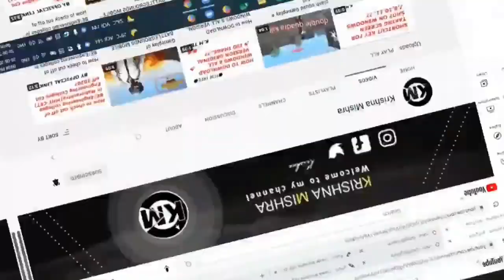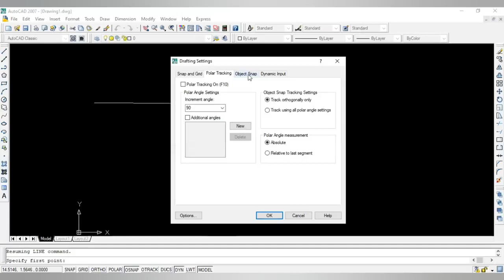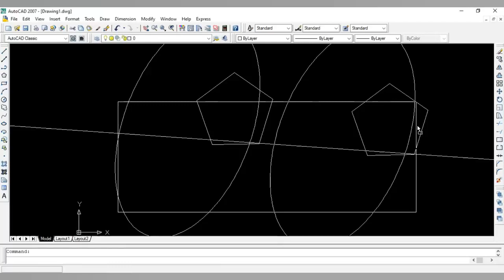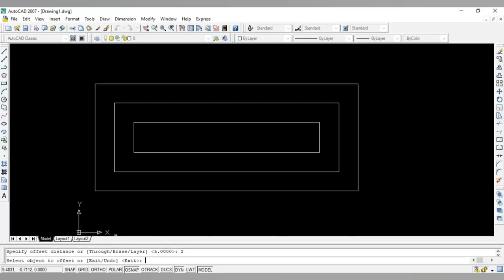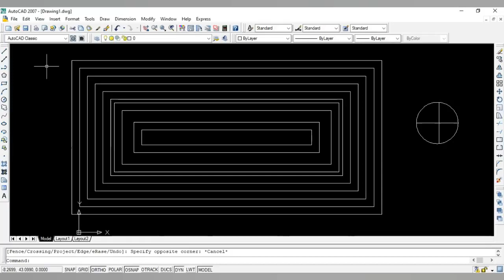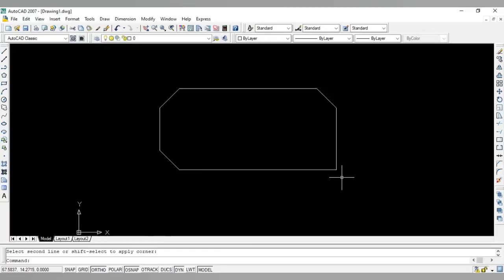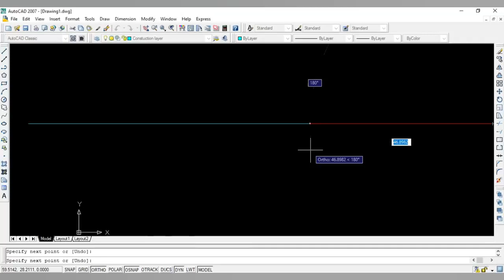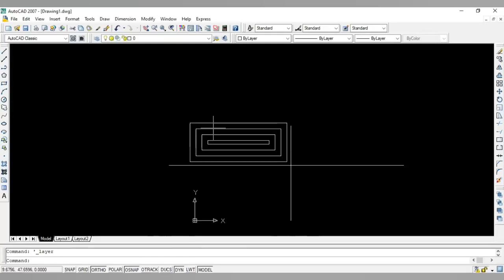Basic Autocad Tutorial For EG By Krishna Mishra How to use trim, extend, offset, mirror, command....